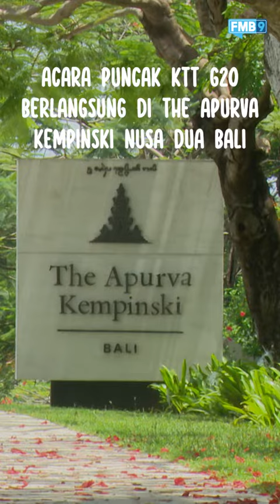JELANG ACARA PUNCAK G20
Setelah satu tahun akhirnya Presidensi G20 memasuki acara puncak yaitu G20 BALI SUMMIT yang akan diselenggarakan pada 15-16 November di Bali. Euforia kian terasa karena segala persiapan terus dimatangkan..
Apalagi nihhh para pemimpin negara anggota G20 dan organisasi internasional lengkap dengan media dari seluruh dunia akan berada di Bali loh selama perhelatan acara.
Gak heran, kalau masyarakat Bali juga menyambut antusias G20 yang baru pertama kali diselenggarakan di Indonesia ini..
Kita doakan semoga semua dilancarkan ya guys!